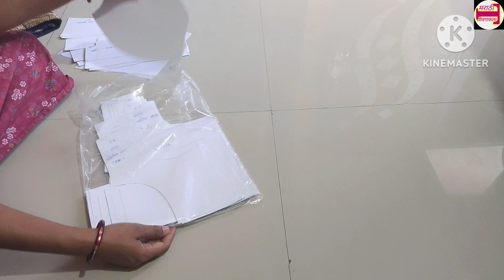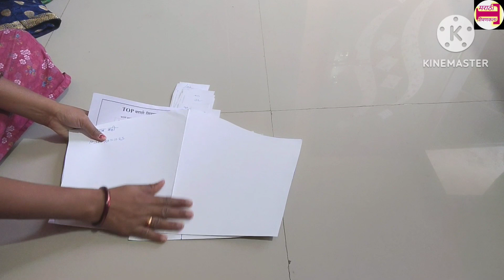बघा मी माझ्या कस्टमरच्या लांब बाहीच्या ब्लाउजची कटिंग कशी करते सविस्तर माहिती सह